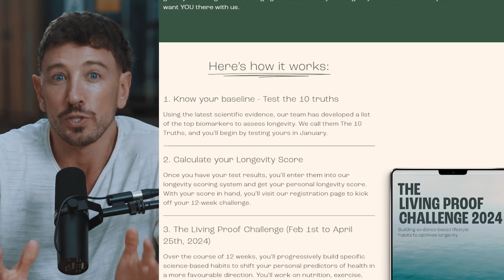Heart Rate Calculations for Effective Cardio Workouts | Drew Harrisberg | The Proof Clips EP #279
Dive into this insightful clip from The Proof Podcast, Episode 279, with host Simon Hill and guest Drew Harrisberg, an expert exercise physiologist and diabetes educator. In this segment, they focus on the crucial aspect of heart rate calculations and their impact on the effectiveness of cardio workouts.
This episode particularly delves into:
• Detailed methods for calculating maximum heart rate for targeted cardio training.
• The importance of understanding and applying heart rate zones in workout routines.
• Insights into Zone 2 cardio training and its significance for overall cardiovascular health.
• Practical advice on monitoring heart rate to enhance the efficiency of cardio exercises.
Stay informed with the latest in exercise science and join the conversation on advanced strategies for cardiovascular fitness improvement.